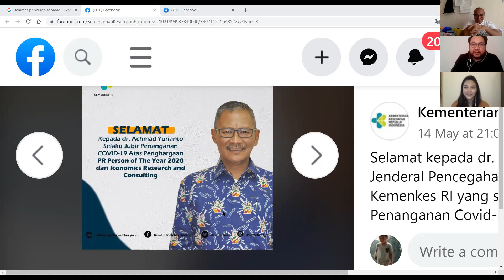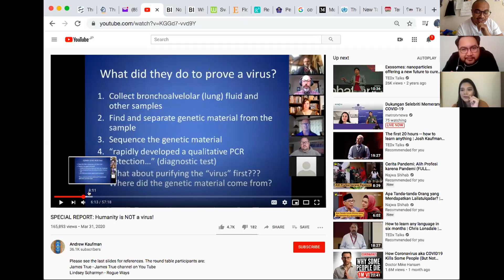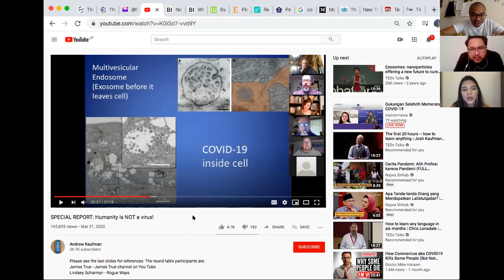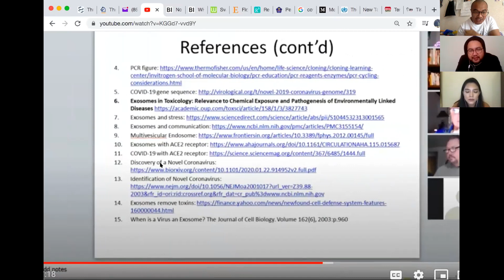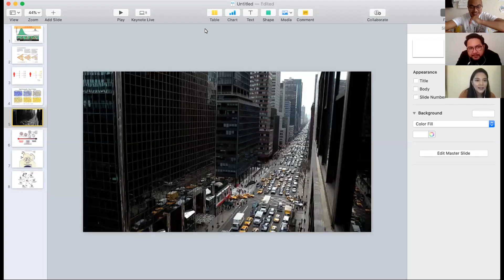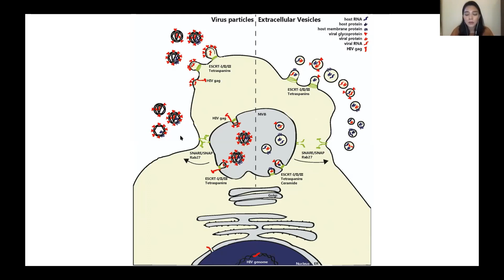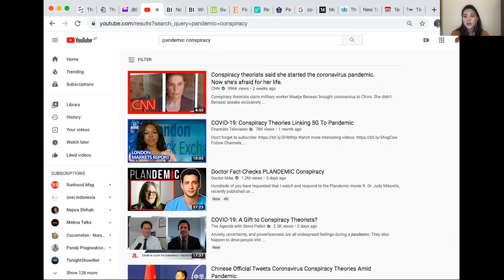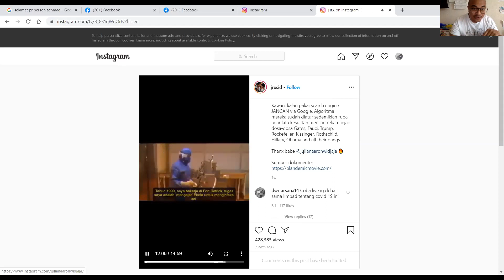Pandemictalks episode 06 part 06: CEK FAKTA TEORI KONSPIRASI OM ANDREW KAUFFMAN & IBU JODY MIKOVITS